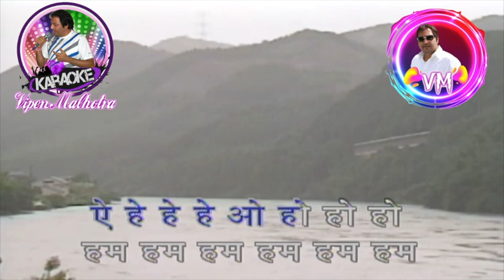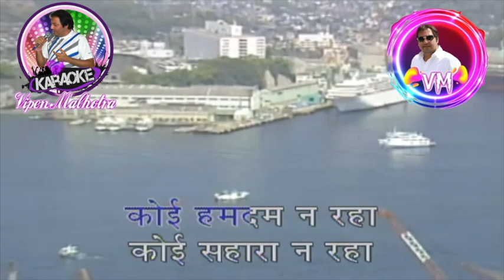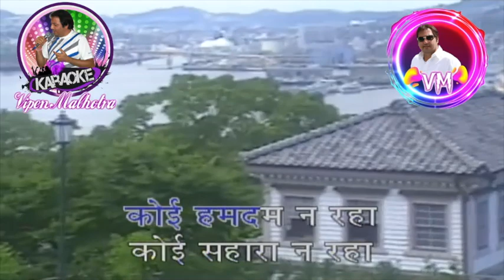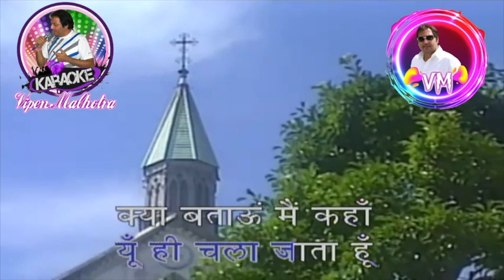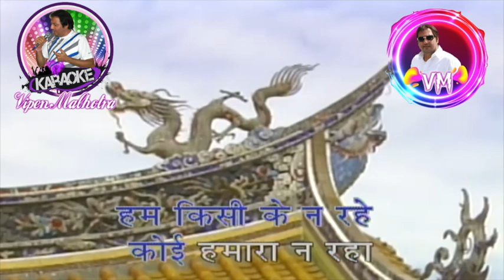Koi Humdam Na Raha Karaoke With Scrolling Lyrics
"Movie : Jhumroo (1961)
Music Director: Kishore Kumar
Singer : Kishore Kumar
Director: Shankar Mukherjee

Koi Humdum Na Raha Is A Song From The 1961 Movie Jhumroo Staring Kishore Kumar And Madhubal. The Music Of This Film Was Given By Kishore Kumar. The Lyrics Of This Song Were Penned By Majrooh Sultanpuri .